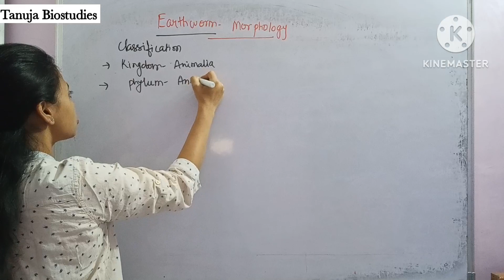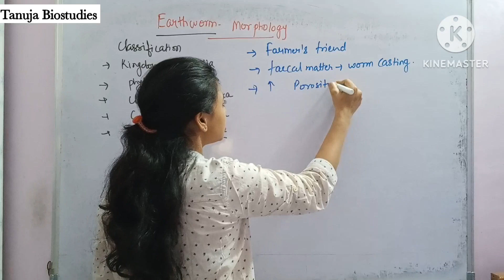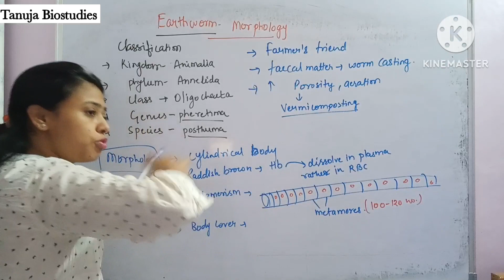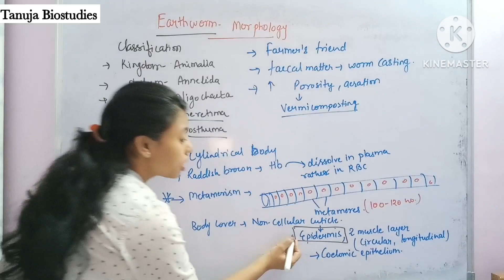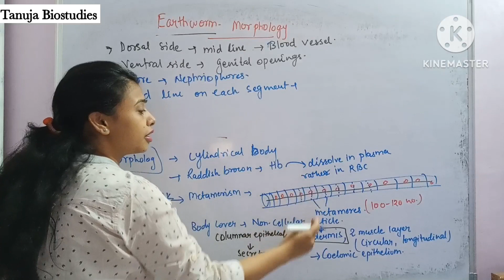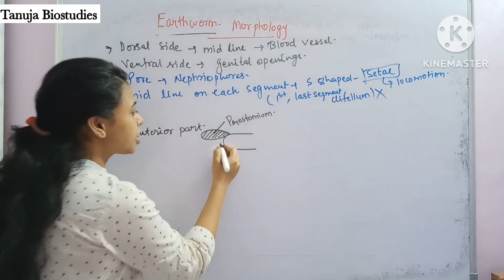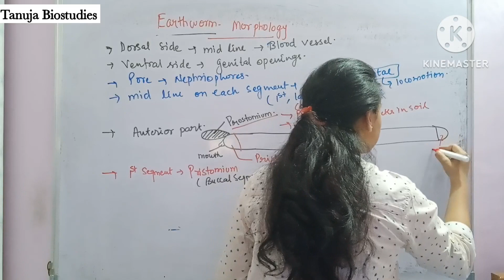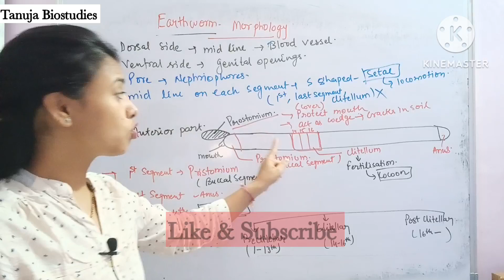Ch-6 Structural organization in animals | Earthworm - Morphology | Class 11 Biology/NEET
In this video we will discuss following points -
• Classification of earthworm.
• Morphology of earthworm.
• What is vermicompost?
• What is clitellum?